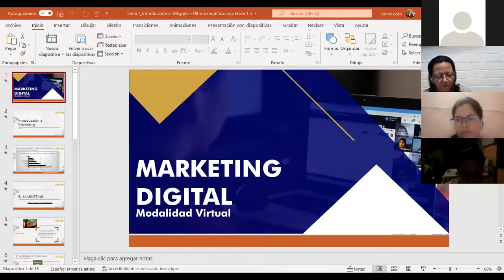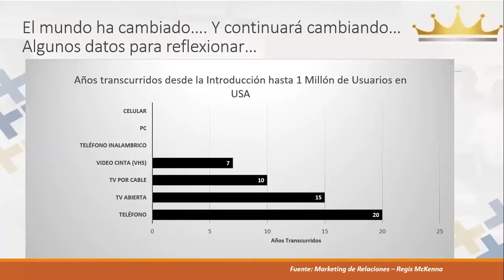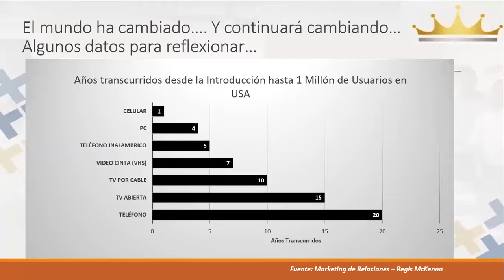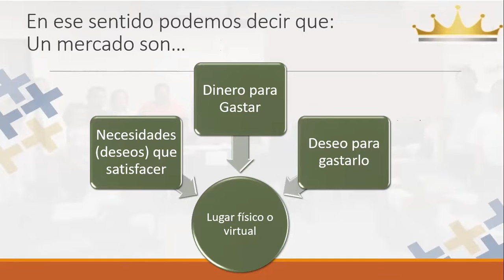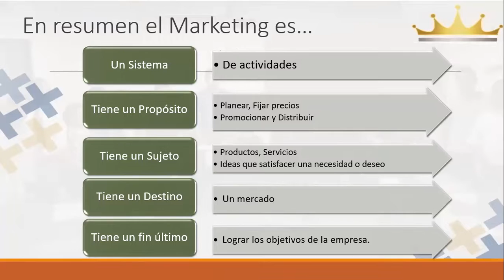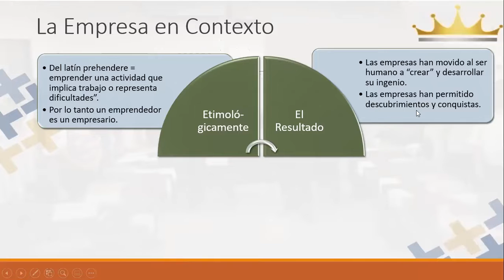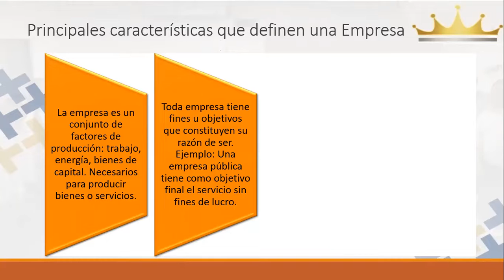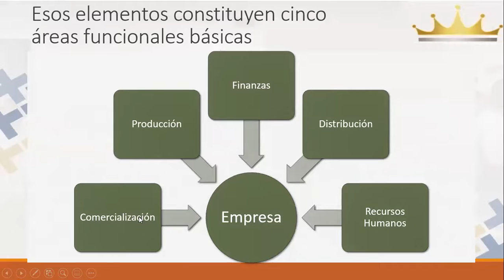Ingles Corporativo-Sesión 1-¿Qué es Marketing?